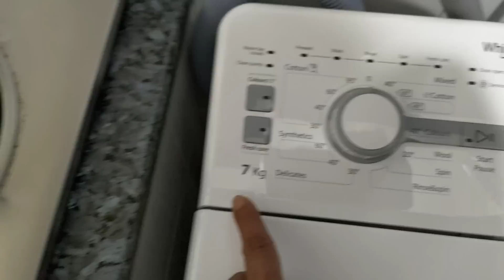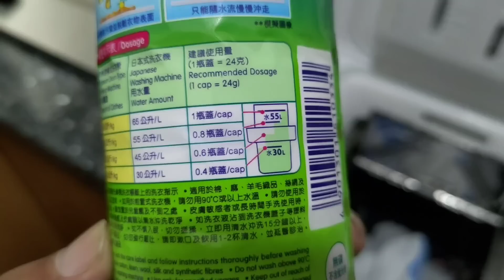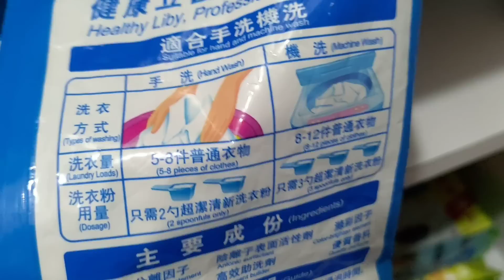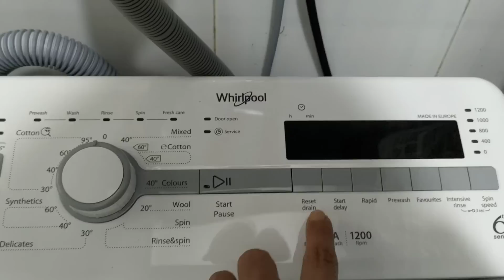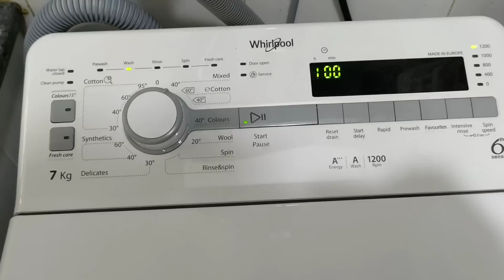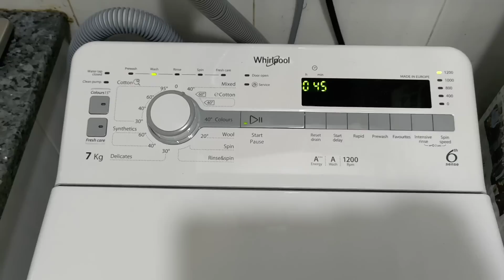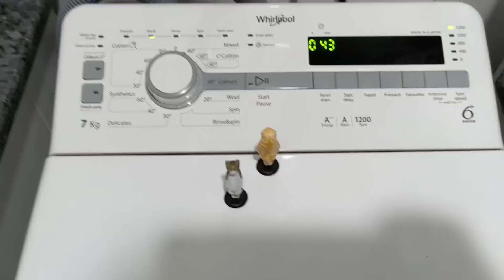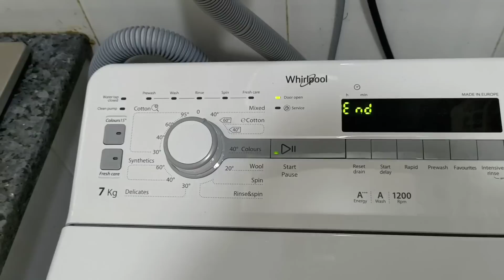我征服了洗衣機😆